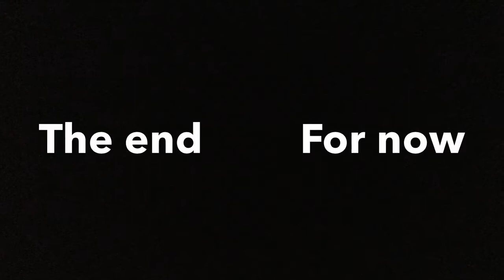The journey of dinosaurs finale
The dinosaurs are now in a showdown to decide taurian's fate 😱😳